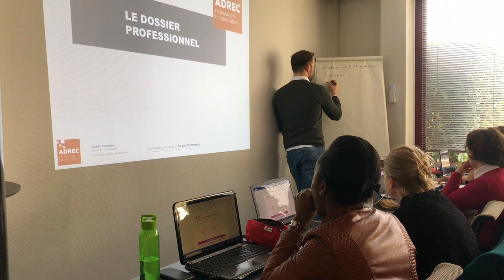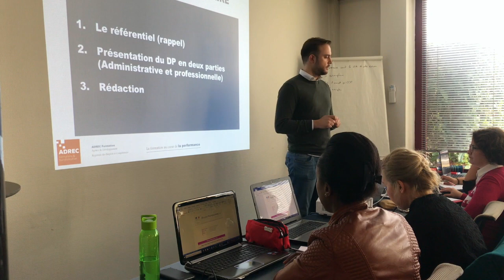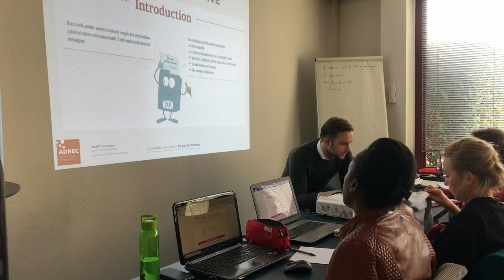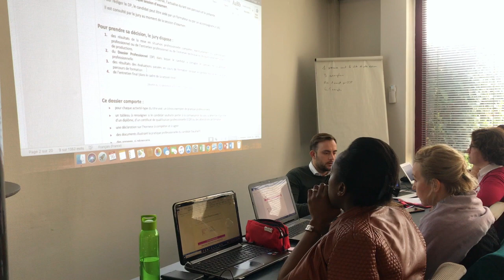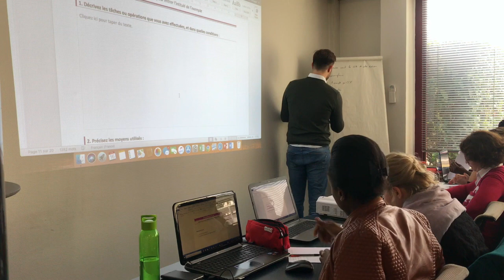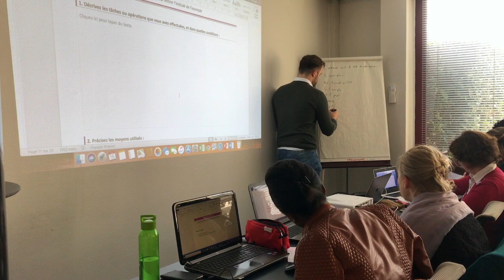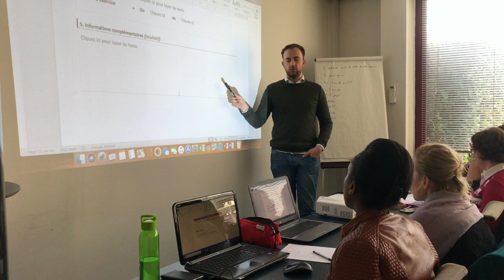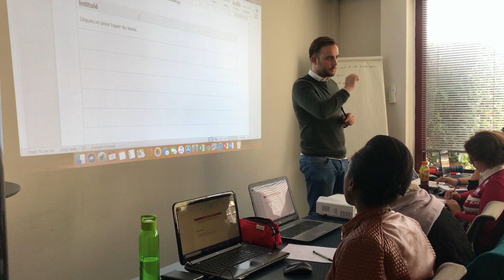Le dossier professionnel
Comment rédiger un dossier professionnel ?

Le dossier professionnel permet au candidat de présenter à un jury les connaissances et compétences acquises lors de sa formation en milieu professionnel. Le dossier professionnel est une épreuve orale qui exige une importante préparation. En effet, il se constitue très tôt. À titre d’exemple, le dossier se prépare dès la seconde en bac professionnel.